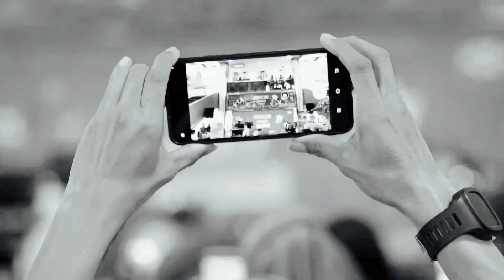EVENT CLIP HOKI SINCIA METRO PUSAT TANAH ABANG